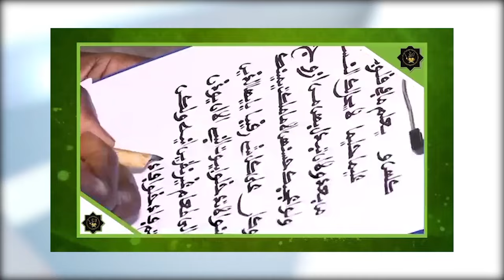🔴INFORMATION INTERNATIONAL SUR MOUHALIM INFO DU SAMEDI LE 28 SEPTEMBER 2024